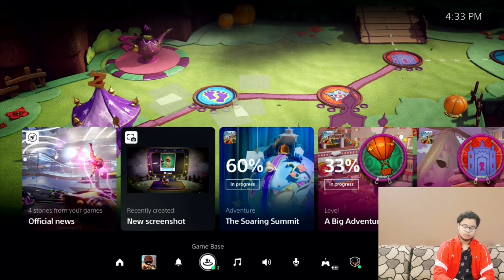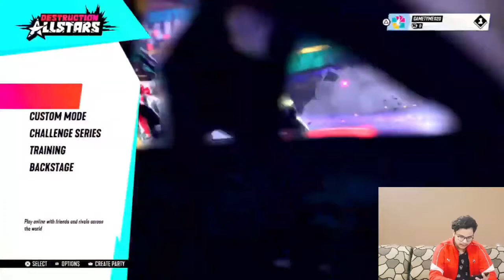Playstation 5 full interface revealed... in hindi full explanation!!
I'm Pratham and I am a young and enthusiastic youtuber who have just started his journey of YouTube.

Through this video I am not trying to promote any game or any other thing.